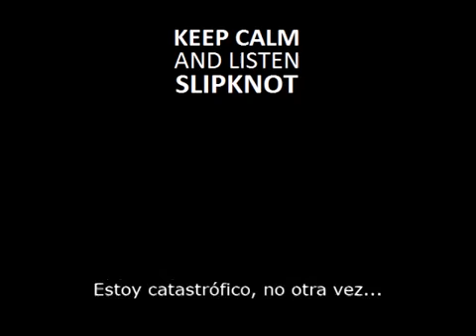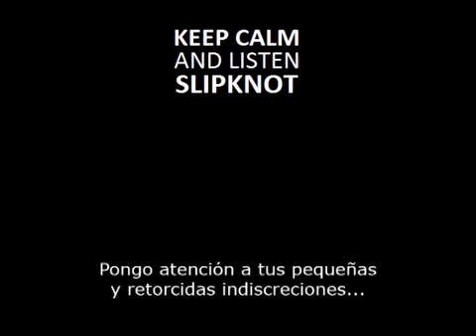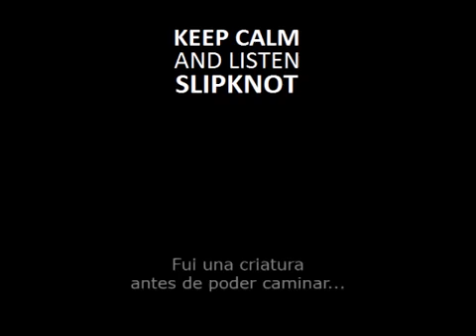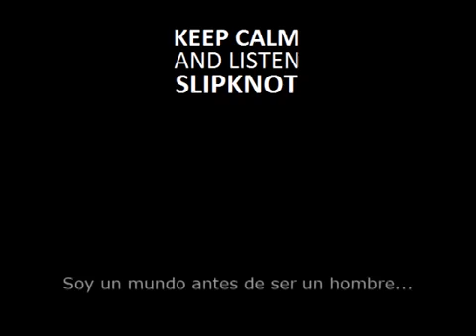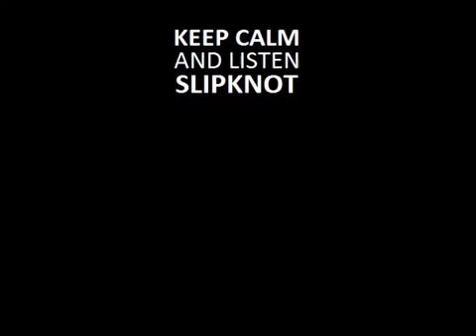Slipknot - Before I Forget (Sub Español)